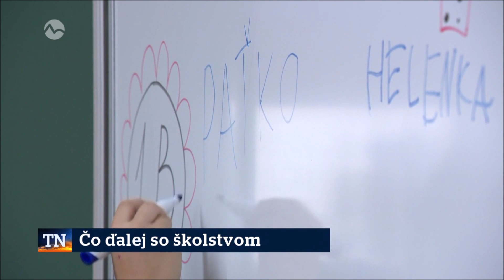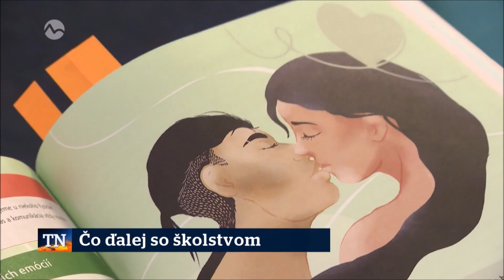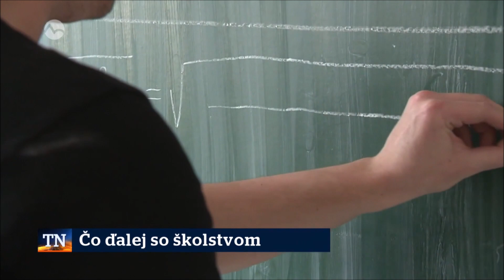Čo ďalej so školstvom